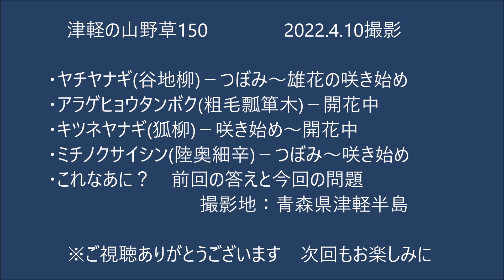津軽の山野草150(ﾔﾁﾔﾅｷﾞ・ｱﾗｹﾞﾋｮｳﾀﾝﾎﾞｸ・ｷﾂﾈﾔﾅｷﾞ・ﾐﾁﾉｸｻｲｼﾝ・これなあに？)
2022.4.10 青森県津軽半島で撮影
0:00オープニング
0:29ヤチヤナギ
2:49アラゲヒョウタンボク
4:03キツネヤナギ
5:14ミチノクサイシン
8:55これなあに？(前回の答え）
9:50これなあに？(今回の問題)
10:32エンディング